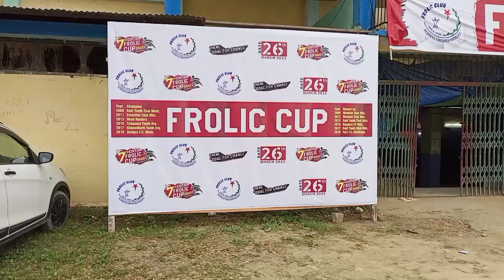ZFC V/S UFC (J) FROLIC CUP 2nd day 2022